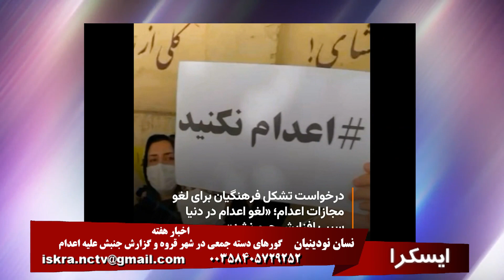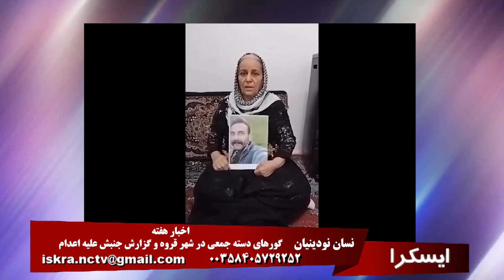ایسکرا: اخبار هفته، گورهای دسته جمعی در شهر قروه و گزارش جنبش علیه اعدام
۲۱ بهمن ۱۴۰۲ - ۱۰ فوریه ۲۰۲۴
تهیه و اجرا: نسان نودینیان